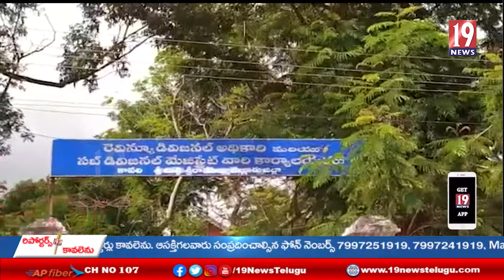పిఆర్సీ పై రాష్ట్ర ప్రభుత్వం తీసుకున్న నిర్ణయాలకు వ్యతిరేకిస్తే యూటీఎఫ్ ర్యాలీ - నెల్లూరు జిల్లా